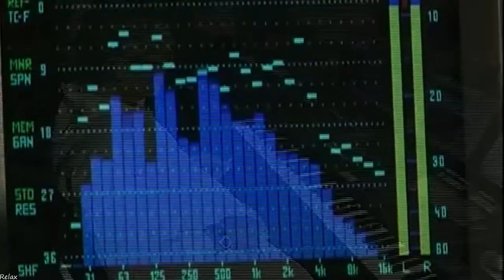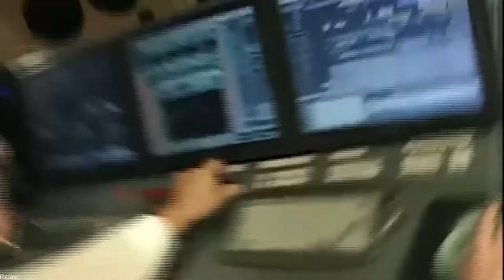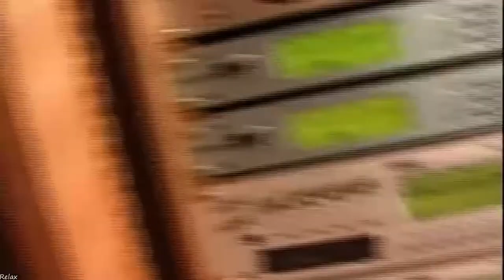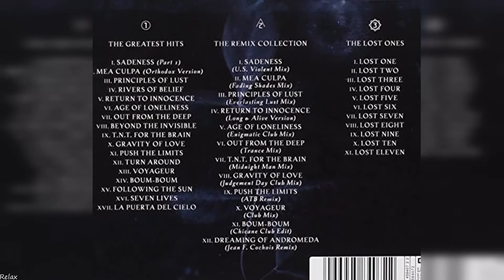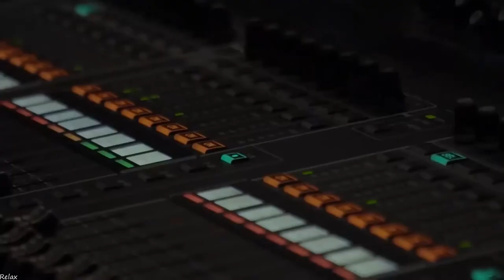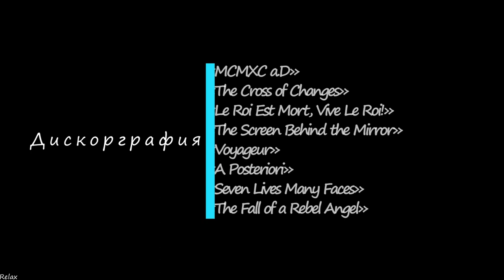"Взлет и падение группы" Enigma(Энигма),история культовой группы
Бусти,тут контент будет выходить раньше,чем в Ютуб,некоторый контент будет только на бусти

Таймлайн:
00:00 - Введение
01:25 - История создания и состав
05:45 - Музыка
13:17 - Enigma сейчас
15:08 - Заключение